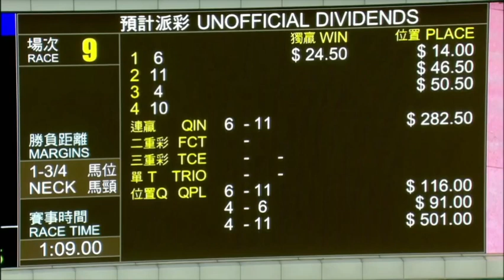2021 12 18 沙田 第九場 莫雷拉 浪漫勇士